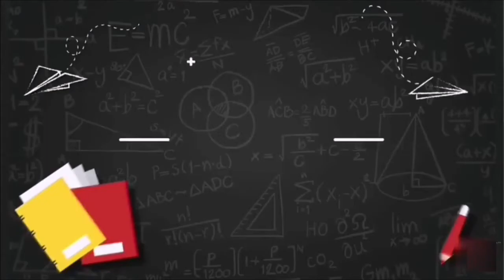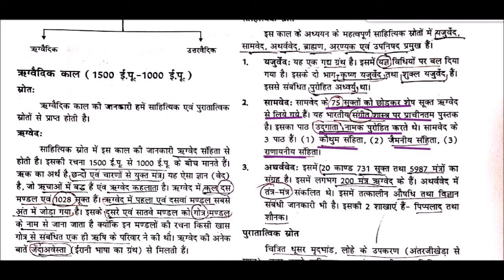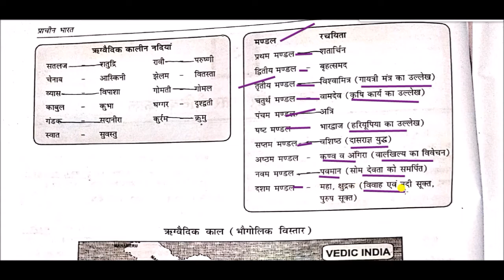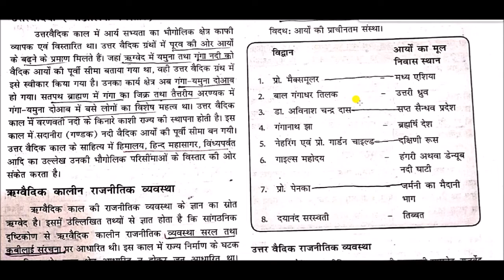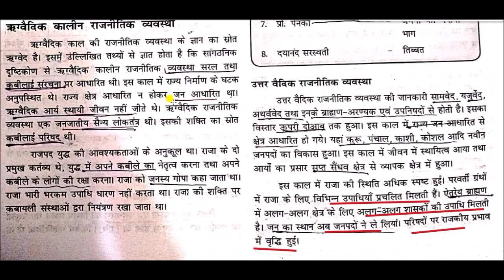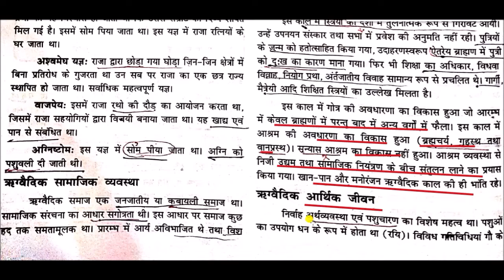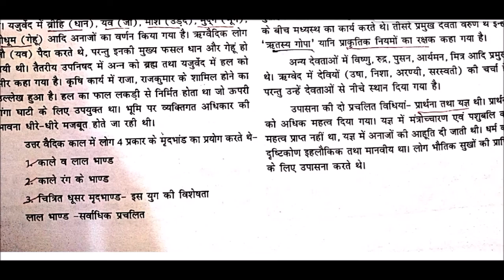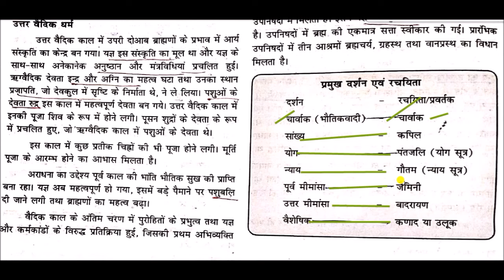वैदिक काल या वैदिक सभ्‍यता || Vedic period or Vedic civilization || History For upsc & state psc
Vedic period or Vedic civilization for All Competitive Exams like SSC, Railway, IB, Bank, UPSC, BPSC, MPSC, PCS, etc.